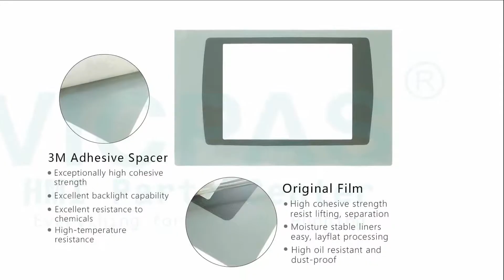2711P-T7C6D7 Touch Panel Overlay LCD Plastic Shell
Allen Bradley PanelView Plus 700 2711P-T7C6D7 Touch Digiter Glass Overlay LCD Screen Housing Repair
where you can find Allen Bradley 2711P-T7C6D7 PanelView Plus 700 Touch screen panel, protective film, Lcd Display Panel and Plastic Shell, more part and product detail than you ever thought possible!

2711P-T7C15A1 2711P-T7C4D1
2711P-T7C15A2 2711P-T7C4D2
2711P-T7C15A6 2711P-T7C4D6
2711P-T7C15A7 2711P-T7C4D7
2711P-T7C15B1 2711P-T7C4D2K
2711P-T7C15B2 2711P-T7C4D6K
2711P-T7C15D1 2711P-T7C6A1
2711P-T7C15D2 2711P-T7C6A2
2711P-T7C15D6 2711P-T7C6A6
2711P-T7C15D7 2711P-T7C6A7
2711P-T7C4A1 2711P-T7C6B1
2711P-T7C4A2 2711P-T7C6B2
2711P-T7C4A6 2711P-T7C6D1
2711P-T7C4A7 2711P-T7C6D2
2711P-T7C4B1 2711P-T7C6D6
2711P-T7C4B2 2711P-T7C6D7

VICPAS is the global leading provider of full Allen Bradley HMI Part for replacement,  we have inventory touchscreen glass, membrane keypad, LCD display, plastic case housing, and other accessories for Allen Bradley repair replacement.

Skype:cmt-kandy
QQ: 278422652